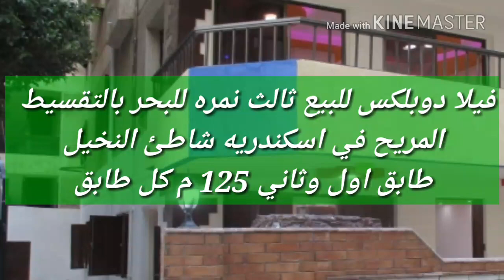فيلا دوبلكس بجنينه ومدخل خاص ثالث نمره من البحر بالتقسيط المريح حتي 24 شهر وتسهيلات في الدفع بدون اي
فيلا دوبلكس125 متر لكل طابق للبيع 3 نوم 2 حمام بسعر 800 ألف بالتقسيط
50 % تعاقد واستلام فوري والباقي حتي 24 شهر
👈تشطيب الترا لوكس
👈مساحه الاجمالي / 250متر 👈🌹
قريبه للبحر والخدمات والشارع الرئيسي 👍
🌺 مسجله جمعيه قوات مسلحه عداد كهرباء عداد مياه خاااالص جميع الجدمات
👍 👈الاستلام 🔑 فوري عقب التعاقد 🔑تشطيب سوبر لوكس وعلى المفتاح والفرش فرصه ذهبية لن تعوض
لمتابعت جميع العروض المميزه يرجاء الاشتراك داخل القناء